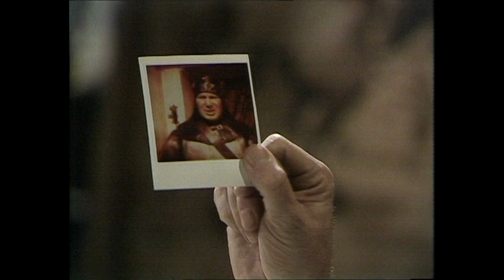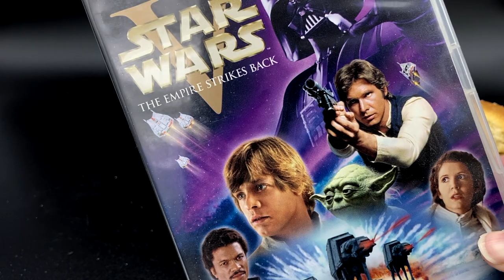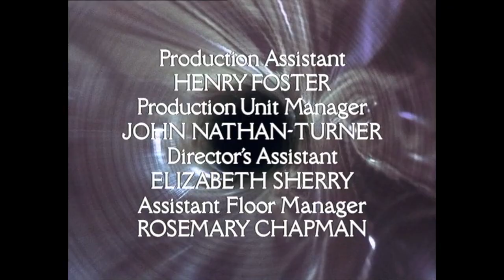Doctor Who: Season 17 (1979-80). Shada-day Night Fever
Stam Fine looks at the 17th Season of Doctor Who, the making of which was by all accounts a bag of hurt all round. This was Tom Baker's sixth year of playing The Doctor, assisted by a newly regenerated Romana (Lalla Ward) and together they faced off against the Daleks, a man with a split personality, a giant gangrenous gonad, and strike action. This year saw the series garner its highest viewing figures, but with a lot of tension behind the scenes, culminating in the season finale being cancelled halfway through production. This is also the season that Douglas Adams- at that time a radio comedy writer- became the show's script editor just as his career as the creator of Hitch-Hiker's Guide to the Galaxy was about to explode.

Introduction
1:30 Romana II and K9
3:25 Destiny of the Daleks
7:04 Movellan Right Along
8:41 City of Death
12:32 Creature From The Pit
14:17 Nightmare on Eden
16:38 Horns of Nimon
19:46 Shada
23:28 The End of the 1970's